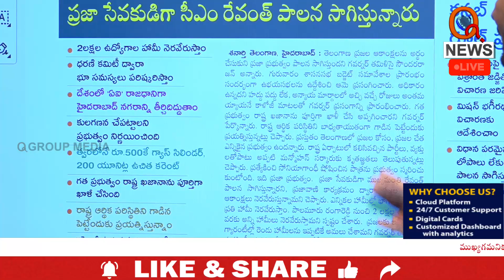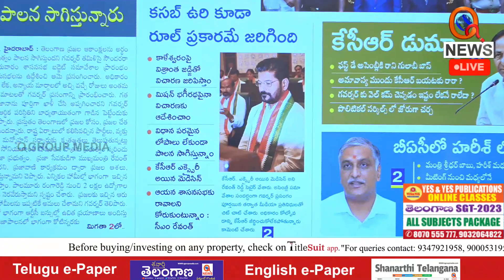ఇది ప్రజా సర్కార్ | Teenmarmallanna I Shanarthi Telangana e-paper